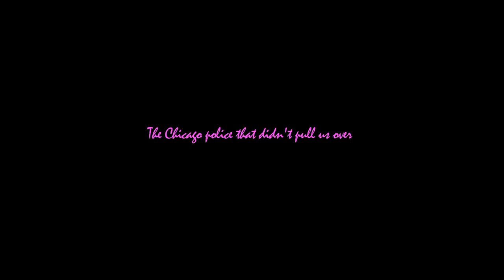Driving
Peter Rybchenkov is driving... with the help from

Miguel Diaz
Huy Nguyen
Andrea Pacheco
Nate Juergensen the hair stylist
Terry Te the one who figured out our light wiring solution
A Hispanic couple that stopped to help jump our car
The Chicago police that were cool and didn't pull us over